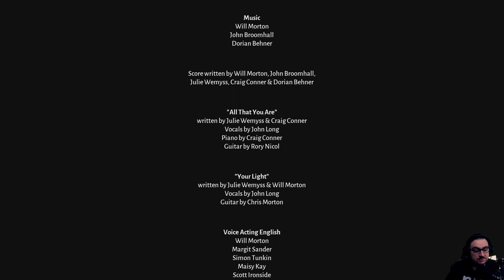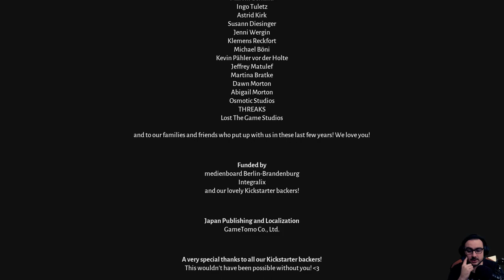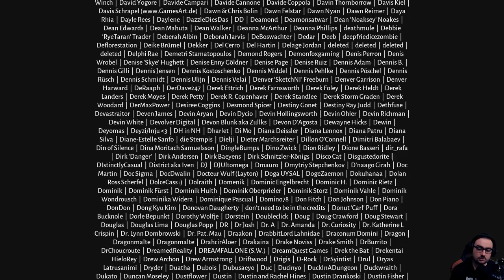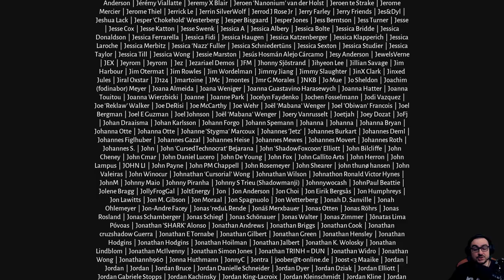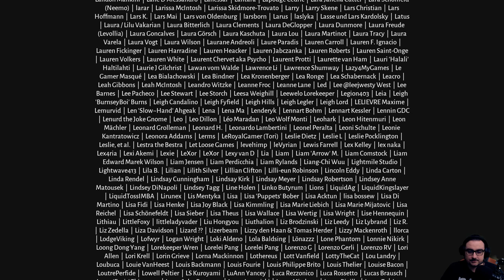Lost Ember - Let's Play - FIN - Episode 4 - "La vérité"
On termine ce petit Let's Play, court mais intense !
💌 Code Parrainage Star Citizen : STAR-C5KB-WM34
Il permet à la personne d'avoir 5000 UEC au lieu de 1000 à la sortie du jeu!
ou mettre "/igr=Mikado0o" à la fin de vos liens lors de l'achat.

Il suffit d'un peu de votre temps pour regarder des publicités afin de reverser quelques centimes à votre streamer préféré !